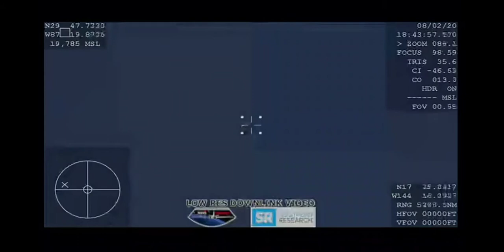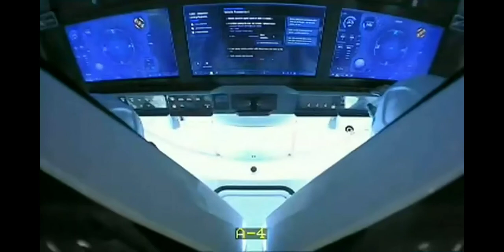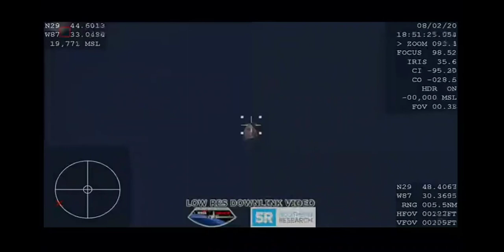SpaceX Crew Demo-2 mission splashdown